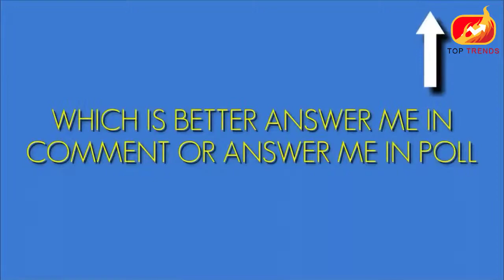LG V30 vs HTC U11 Plus Camera Test Comparison